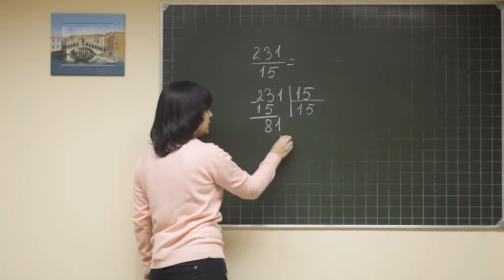Math didaktika F6 131